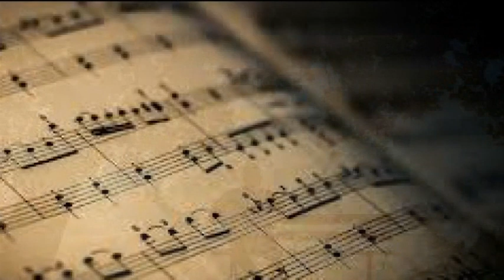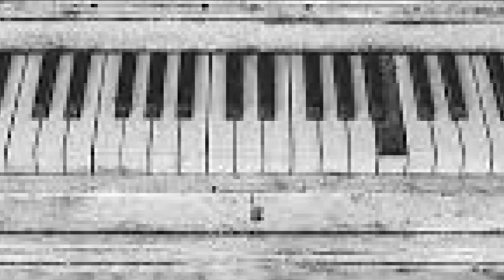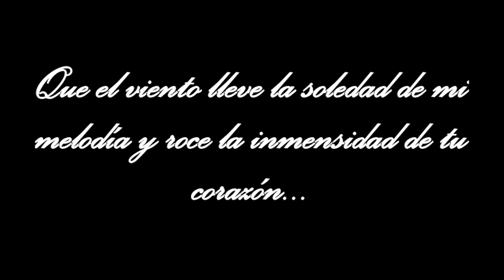SHOWMANMESTRE - MELODÍA EN SOLEDAD -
QUE EL VIENTO LLEVE LA SOLEDAD DE MI MELODÍA Y ROCE LA INMENSIDAD DE TU CORAZÓN...